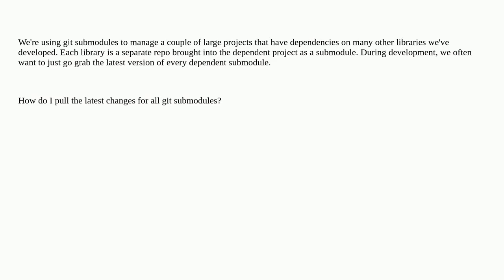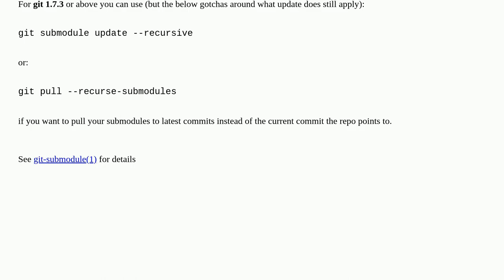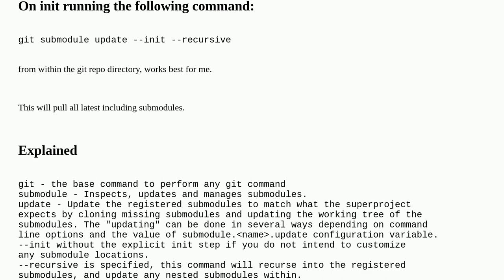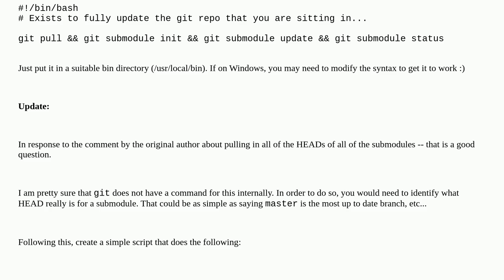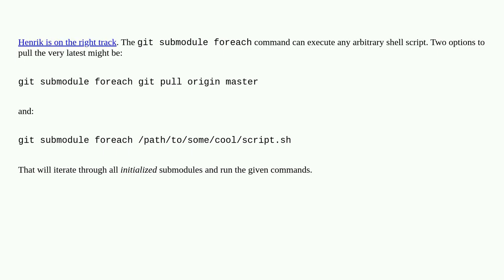Pull latest changes for all git submodules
A special thanks goes out to the community

  git git-submodules